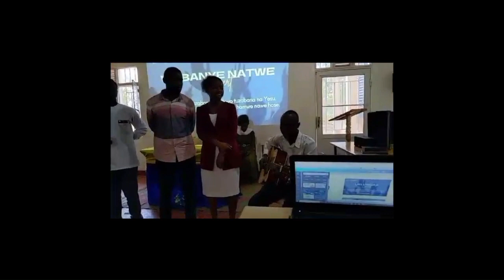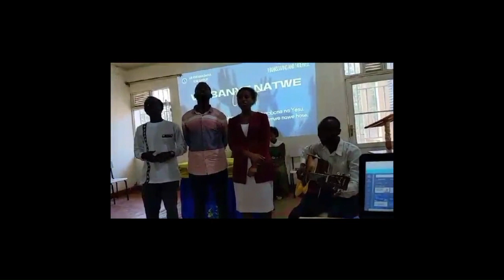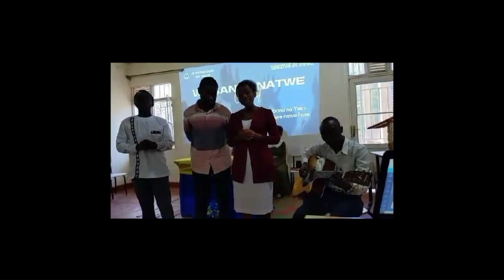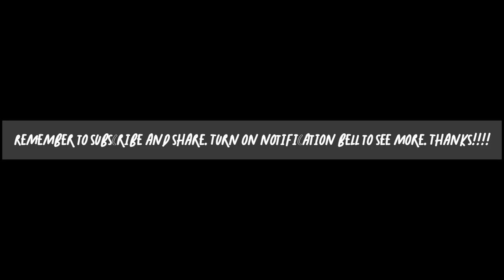Yewe Mutima wanjye By The way of Hope_cover || In Thanksgiving _and_farewell celemony_at_UR-Rwamagan